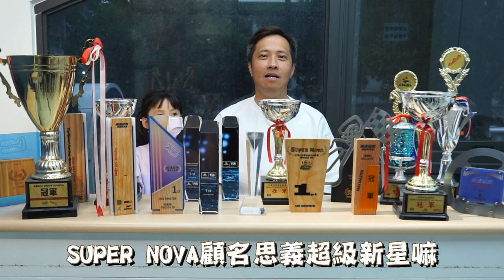【獎盃的故事】第一集｜2018 SUPER NOVA X30 冠軍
或是來加入我們的頻道會員
老師直接分享他的技術心得
讓你不需要自我摸索不用迷惘
還可以寄影片給老師
問老師問題

【老師戰績】

2013 AMG極限駕駛挑戰賽  冠軍
2016 TKOC台灣小型賽車公開賽 ROUND4 季軍
2018 台灣小型賽車新星挑戰賽 冠軍
2018 大魯閣卡丁車嘉年華125 MASTER  冠軍
2019 Taiwan Karting Championship 第一站 Novice 冠軍
2019 TKOC ROUND3 X30 SENIOR 季軍
2019 中國卡丁車嘉年華暨亞太公開賽 第11名
2020 TKOC ROUND1 MAX SENIOR 亞軍
2020 永安山豬盃 MASTER 冠軍
2020 Taiwan Karting Championship 第一站 MASTER 冠軍
2020 台中銀行極速超跑K1挑戰賽 125 OPEN SENIOR 冠軍
2021 TKOC溪湖站MAX MASTER冠軍
2022 TKOC永安站DD2 MASTER冠軍
2022 Taiwan Karting Championship麗寶站DD2 MASTER冠軍
2022 Taiwan Karting Championship永安站DD2 MASTER季軍

【製作團隊】

【相關資訊】

📞李翰數學聯絡電話 :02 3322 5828
🌏李翰數學古亭教室地址：台北市大安區和平東路一段73號2樓之4
🌏李翰數學小巨蛋教室地址：台北市松山區南京東路四段25號三樓
🌏李翰數學板橋教室地址：新北市板橋區中正路332-8號1樓